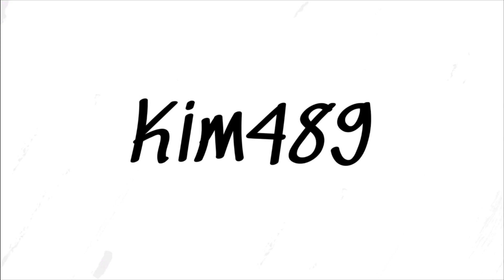Minelife Mandag: Vi skal på guld jagt!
Så er det blevet tid til, at vi skal på jagt efter guld nede i Nether, så vi kan få bygget jernbanen færdig.

Vil man ind og spille med kan man følge denne IP:
play.minelife.eu.